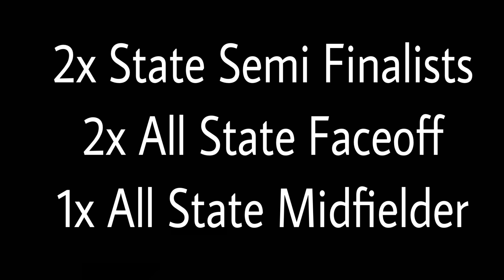Jake Jones 2018 Lacrosse Highlights (Rollins ‘22)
Jake Jones senior lacrosse highlights
Covington Catholic ‘18
Rollins College ‘22